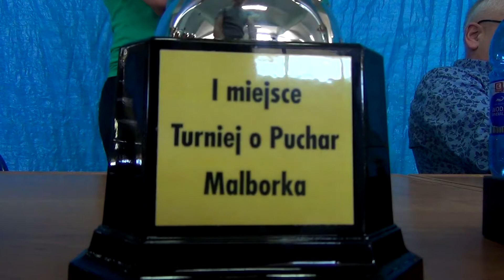V Turniej o Puchar Burmistrza Miasta Malborka w Podnoszeniu Ciężarów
Sport w Malborku rozwija się na różnych płaszczyznach. Jedną z mniej popularnych, ale dobrze prosperujących dyscyplin w naszym mieście jest podnoszenie ciężarów. W ubiegłą sobotę (21 kwietnia) odbył się V Turniej o Puchar Burmistrza Miasta Malborka w Podnoszeniu Ciężarów.
W zawodach wzięło udział 24 zawodników z 5 klubów:  Floty Gdynia, Nadwiślanina Kwidzyn, Atlety Gdańsk, Żuławy Nowy Dwór Gdański i Rzemieślnika Malbork. Po rywalizacji juniorów, w której najlepszy okazał się Marek Jabłoński z kwidzyńskiego zespołu, rozpoczęły się zawody tych bardziej doświadczonych zawodników. Tym razem walka miała być o wiele bardziej wyrównana, gdyż w turnieju udziału nie brali Karol Klimaszewski I Bartosz Samp, którzy są świeżo po kontuzjach i przygotowują się do Mistrzostw Polski. Ten pierwszy w sobotę zajął się rolą trenera zawodników Rzemieślnika. Ostatecznie z turnieju zwycięsko wyszedł Aleksander Choszcz z Atlety Gdańsk, mimo że w dwuboju uzyskał wynik 250 kg, a drugi Daniel Kuczyński uzyskał 260 kg. Choszcz jest jednak lżejszy od swojego rywala z Rzemieśłnika aż o 20 kg i to zadecydowało o końcowym triumfie. Na trzecim stopniu podium również stanął przedstawiciel Rzemieślnika, Jakub Podwysocki. Warto również podkreślić udział w turnieju kobiety, Agnieszki Podwysockiej, reprezentującej klub z Malborka, której wynik w dwuboju wyniósł 157 kg.